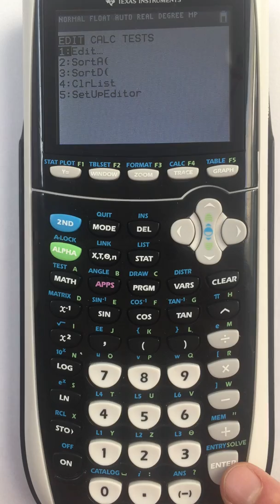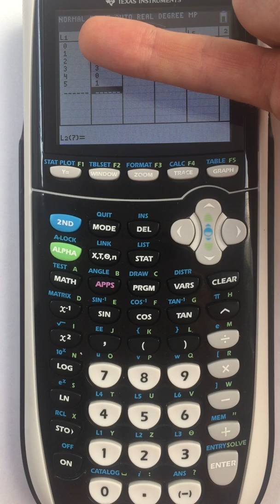2017 05 30 4STW WISK film TI lijsten ingeven